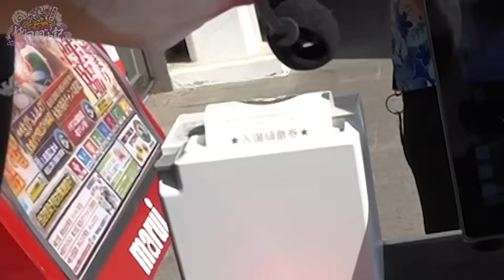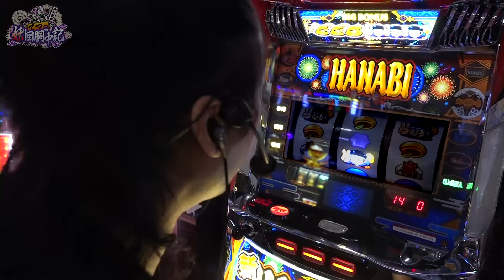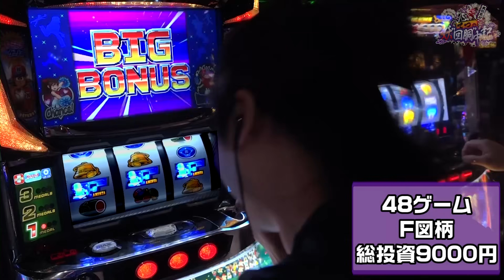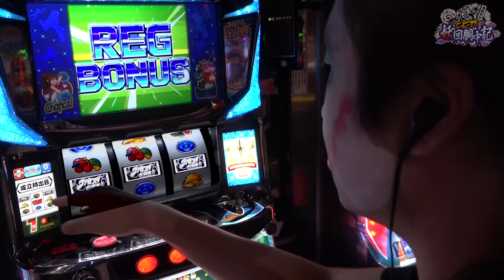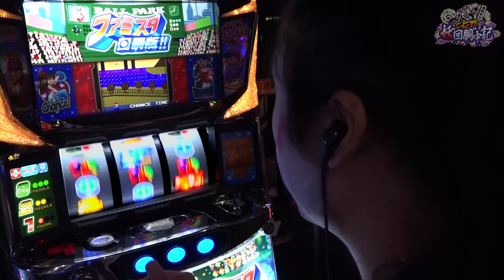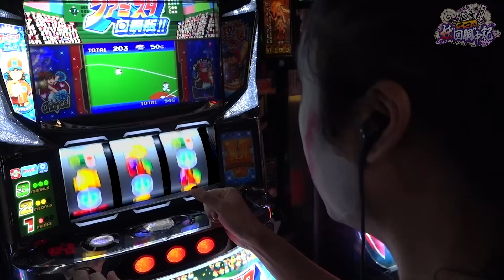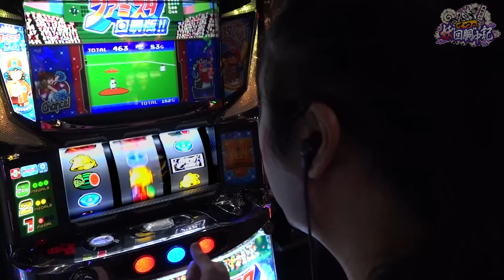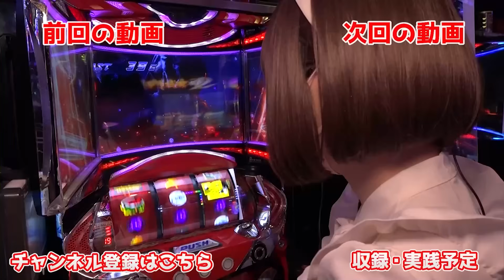ファミスタ回胴版‼︎で満塁ホームラン｜1GAMEてつの妖回胴中記# 254【パチスロ・スロット】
スロットの楽しさを思い出そうシリーズ第2段。
マッピーの後継機、ファミスタです。

究極VモンキーLIVETOUR in関東の情報はこちらから

直近の収録スケジュールはこちらから

【オブジョイトイ】【むつかけ】などの1GAMEホール取材はこちらから

☆☆妖回胴中記☆☆
1GAME代表てつの、パチンコ・パチスロガチ実践バラエティ。
心が折れるまで打ち、その稼働結果を妖怪として名づける企画。

■出演者：1GAME「てつ」

【てつのオンラインサロン】
サロン概要、及び入会申し込みはコチラから